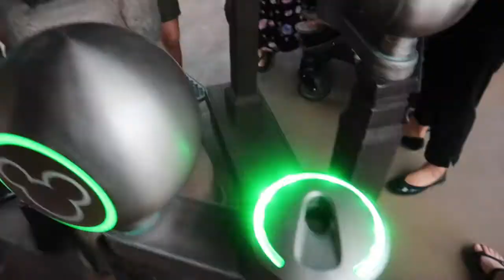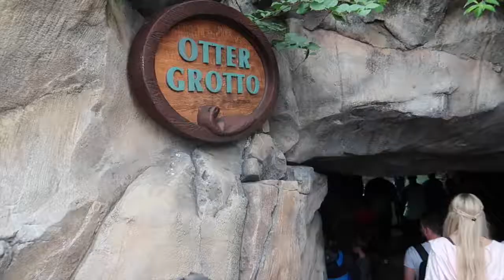Orlando Honeymoon | Day 3 | Animal Kingdom!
Join us on our 'Disneymoon' to Orlando! We stayed in the Doubletree by Hilton at Seaworld for two weeks in June 2019.

We are Eloise and Byron, we live in the United Kingdom and got married in June 2019!
We love visiting Orlando and make these vlogs to document our memories!

Home: @home_renovation_at_no49
Eloise: @eloisefipkin93
Byron: @byronfipkin

Love Eloise and Byron♡